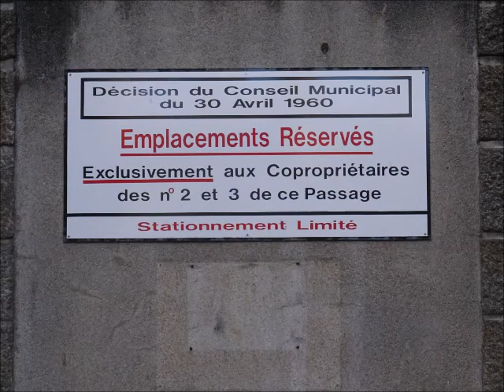Montage insolite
Eric : banjo 2 doigts/clawhammer.